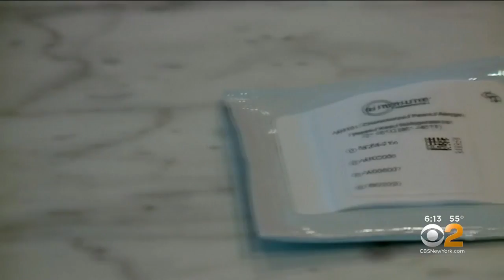FDA Approves First-Of-Its-Kind Immunotherapy For Peanut Allergies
About a million children in the U.S. live with peanut allergies. For some families, it's a neverending worry. Now there's hope to lessen that stress. CBS2's Vanessa Murdock reports.